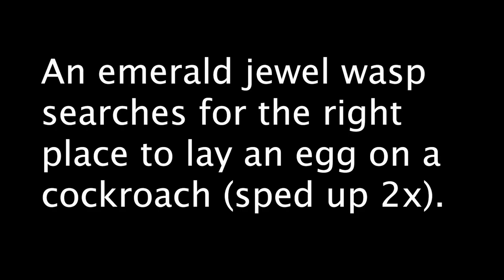A jewel wasp searches for the right place to lay an egg on a cockroach.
Chapter 7, Video 3 of Great Adaptations, Princeton University Press.